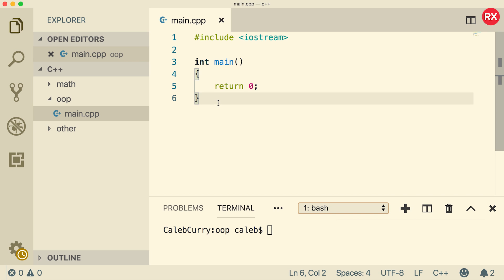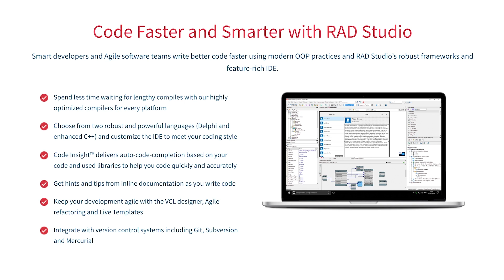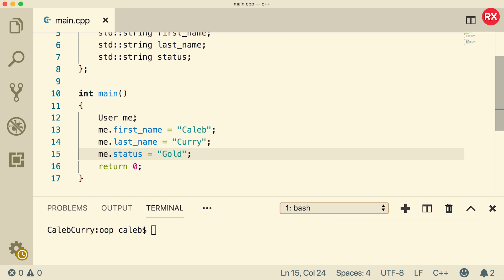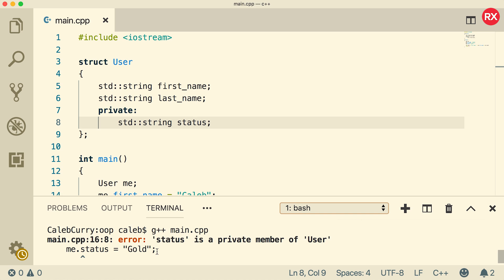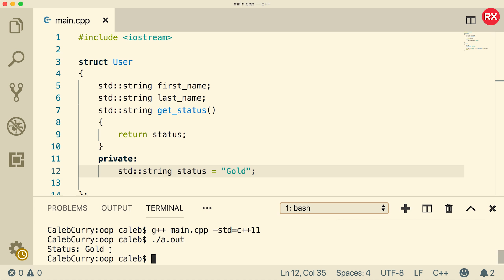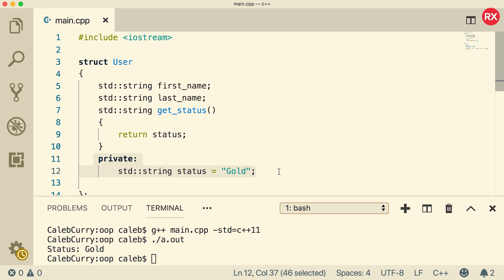C++ Programming Tutorial 83 - Creating a Struct